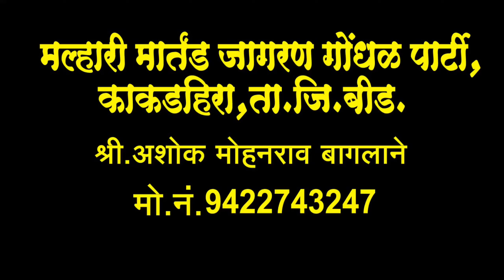खंडोबाची कारभारीन झाली बानू धनगरीन | khandobachi karbharin | मल्हारी मार्तंड जागरण गोंधळ पार्टी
खंडोबाची कारभारीन झाली बानू धनगरीन गायक गजानन आगम यांच्या आवाजात अतिसुंदर गाणं गायलेलं आहे‌‌ |  आवडल्यास सबस्क्राईब करा बेल आयकॉनला क्लिक करा |

पारंपारिक जागरण गोंधळ ही परंपरा कायम टिकण्यासाठी आम्ही हा चॅनल तयार केलेला आहे आमच्या चॅनलवर खंडोबाची गाणी अंबाबाई ची गाणी असे नवीन नवीन व्हिडिओ पाहण्यास मिळतील ऐकण्यास मिळतील

Malhari Marthand Jagran Gondal party kakadhira | taluka jila beed Jagran Gondal karykram Sathi booking number of mo no -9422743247

खंडोबाची कारभारीन झाली बानू धनगरीन
अशोक बागलाने नवीन गाणे 2024 दाखवा
गजानन आगम 2024 गाणे दाखवा
अशोक बागलाने खंडोबाचे गाणे दाखवा
अशोक बागलाने देवीचे गाणे दाखवा
अशोक बागलाने गणपतीची गाणी दाखवा
अशोक बागलाने येडेश्वरी ची गाणी दाखवा
अशोक बागलाने अंबाबाई ची गाणी दाखवा
गजानन आगम
अशोक बागलाने
जागरण गोंधळ

Khandobachi karbharin jhali Banu dhangarin
Malhari martand Jagran Gondal party
Ashok baglane Jagran Gondal party kakarHira
Ashok baglane Navin gane 2024 dakhva
Ashok Baglane khandobachi gane dakhva
Ashok baglane divyanshi gane dakhva
Ashok baglani devichi gane dakhva
Ashok baglani Ganpati Che gane dakhva
Ashok baglane yedeshwari Che gane dakhva
Ashok baglani ambabai Che gane dakhva
Gajanan Agam gane dakhva
Gajanan Agam
Ashok baglane
Jagran Gondal